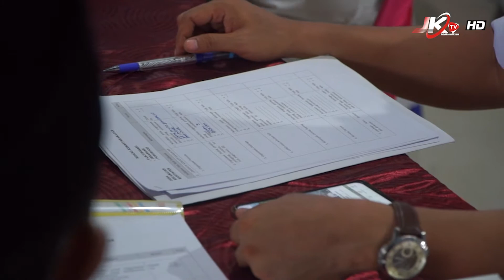Penilaian Lapang Lomba Desa dan Kelurahan Kabupaten Ponorogo Tahun 2022 di Desa Tanjungasari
PONOROGO I jejakkasustv.com – Desa Tanjungsari di Kecamatan Jenangan, Kabupaten Ponorogo terpilih salah satu dari 8 (Delapan) besar lomba Desa / Kelurahan tingkat Kabupaten Ponorogo tahun 2022. Dan hari ini berjumplah 20 tim penilai Lomba Tingkat Kabupaten Ponorogo telah kunjungan lapang di Desa Tanjungsari untuk menentukan juara 1 sampai dengan 8 juara, Rabu (23/3/2022).

Perlu diketahui bahwa sebelum kunjungan lapang dilakukan, para tim penilai Lomba Desa dan Kelurahan tingkat Kabupaten Ponorogo tahun 2022 sudah melakukan tahapan – tahapan yang harus di lakukan. “Sesuai hasil penilaian adminitrasi dan penilaian paparan dari 20 (Dua Puluh) Desa di 20 (Dua Puluh) Kecamatan tanggal 14 s/d 17 Maret 2022, telah ditetapkan 8 (Delapan) Desa Nominasi pada kegiatan perlombaan Desa dan Kelurahan Kabupaten Ponorogo tahun 2022, dan berhak mengikuti tahap klarifikasi Lapang dari Tim Penilai Lomba Desa, “terang Joko Setiawan Kepala Bidang PKUM dan Sosbud Dinas PMD Kabupaten Ponorogo.

Joko Setiawan, Kepala Bidang PKUM dan Sosbud Dinas PMD Kabupaten Ponorogo yang juga Ketua Tim Penilai Lomba Desa dan Kelurahan tahun 2022 menambahkan, desa yang terpilih 8 besar dari lomba Desa tahun ini, antara lain, Desa Mrayan Kecamatan Ngrayun, Desa Nailan Kecamatan Sampung, Desa Brahu Kecamatan Siman, Desa Mojorejo Kecamatan Jetis, Desa Ngindeng Kecamatan Sawoo, Desa Bulukidul Kecamatan Balong, Desa Kalimalang Keacamatan Sukorejo dan Desa Tanjungsari Kecamatan Jenangan.

“Kunjungan lapang hari ini kami ada 20 tim, dari jajaran PKK Kabupaten, beberapa OPD dan juga dari Dinas PMD. Adapun lomba Desa ini dilakukan, sudah sesuai peraturan Menteri Dalam Negeri No.81 tahun 2015. Desa harus menjawab 3 (Tiga) indikator yaitu sektor pemerintahan, kewilayahan dan sektor kemasyarakatan,” tandasnya.

Sementara itu, Camat Kecamatan Jenangan, Hj. Erni Haris Mawanti, S.Sos, M.Si mengatakan, verifikasi lapangan dilakukan untuk mencari pemenang terbaik. Meskipun, menurutnya, nominasi 8 besar yang lolos adalah sudah merupakan terbaik dari 20 Desa di 20 Kecamatan se- Kabupaten Ponorogo."Saya hanya titip pesan, bagi pemerintah Desa Tanjungsari khususnya masuk nominasi 8 besar, jangan hanya berhenti ketika menjadi juara saja, namun tetap harus berbenah diri," terangnya.

Hj. Erni Haris Mawanti dalam terlihat sangat serius dalam membimbing, meningkatkan ketrampilan, kreatifitas serta kemampuan masyarakat di wilayahnya. Dirinya pun mengapresiasi kerja keras Pemerintah Desa Tanjungsari tersebut dengan mendukung setiap kegiatan yang dilaksanakan terutama lomba Desa Tingkat Kabupaten Ponorogo tahun 2022 ini.

Anang Sastro, JKTV.